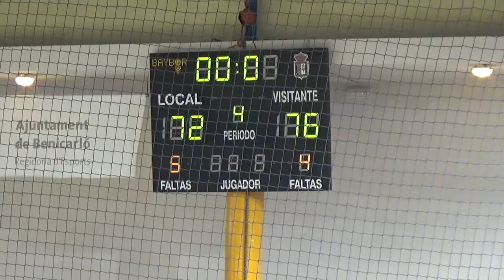2017-11-26 C.B. Benicarlo 72 - 76 Tau Castelló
Partido Jornada 8 1ª División Masculina Gr.A FBCV Temporada 2017/18